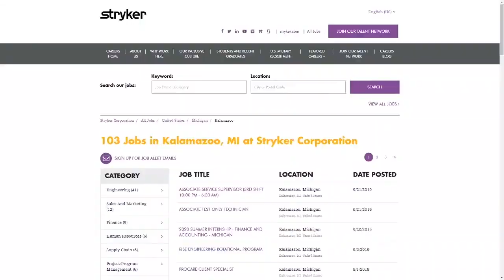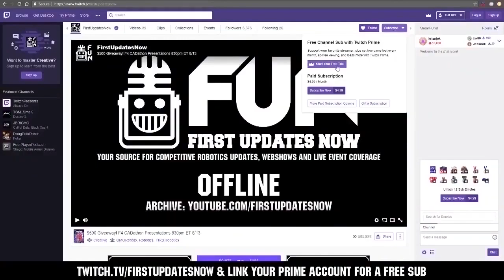Finals 1 Infinite Recharge FACC Ri3D Competition 2020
Note: Score was changed to a Red Alliance victory after the initial score was shown.